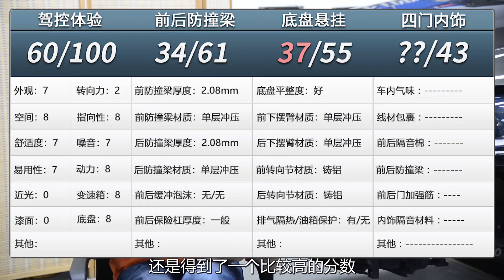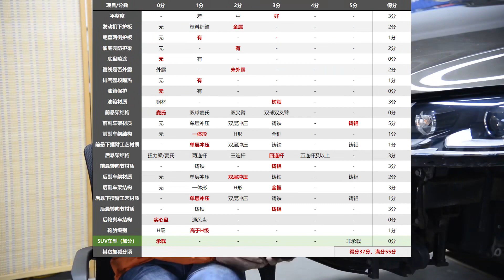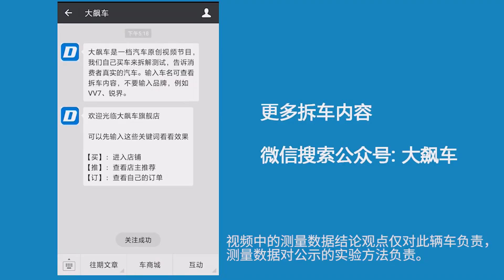【大飙车838】“降本增效”前的巅峰之作，PQ46之后再无大众-大众迈腾旅行版（4/5）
不少朋友想知道这辆进口大众迈腾旅行的底盘如何，与国产大众有何区别？今天就来聊聊这个话题。